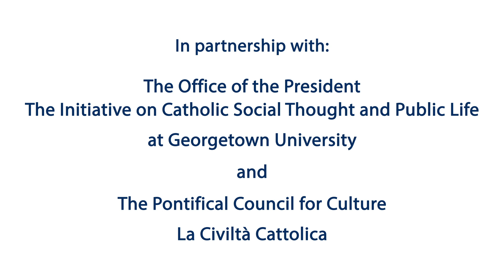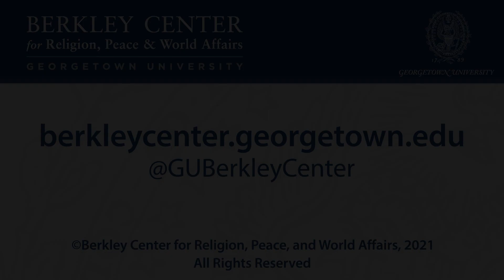Fratelli Tutti: Social Solidarity from Several Points of View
March 10, 2021 | Pope Francis’ 2020 encyclical Fratelli Tutti (On Fraternity and Social Friendship) sets out the spirit and principle of solidarity—our ineradicable human bonds to one another—as the basis for Catholic social teaching and the underpinning of truly humane economics, politics, and culture. Francis’ insights are powerfully consonant with the insights of a number of the Anglophone world’s most original and influential public intellectuals.

This virtual conversation invited three such figures—philosopher Michael J. Sandel, novelist and essayist Marilynne Robinson, and essayist and novelist Pankaj Mishra—to speak to the themes of Fratelli Tutti in terms they have developed in their own work. Georgetown President John J. DeGioia introduced the conversation. Paul Elie, author and Berkley Center senior fellow, moderated.